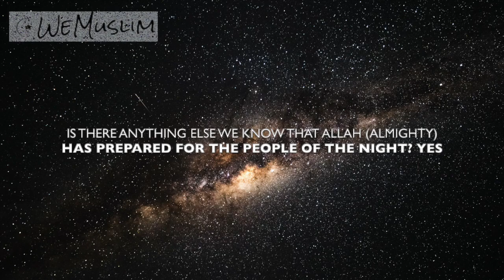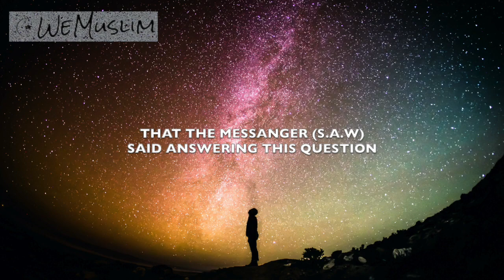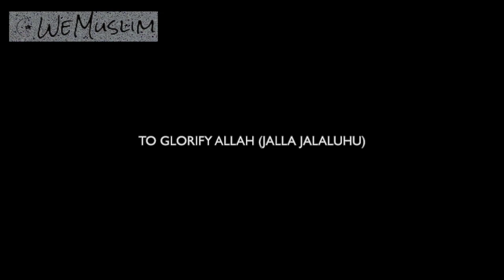WHEN ALLAH SMILES AT YOU! | ALI HAMMUDA | MAY ALLAH REWARD YOU WITH GOODNESS AMEEN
A strong reminder by brother Ali Hammuda of what happens when Allah smiles at you.